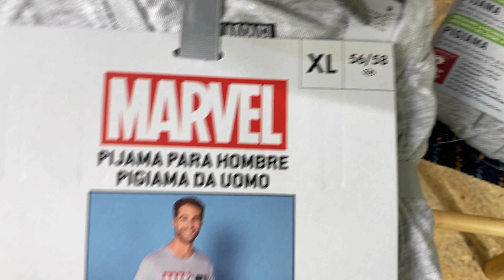Лот 211-038067, Піжами чоловічі, Livergy Вага 6,350 кг (19 шт) Ціна 4400 грн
Піжами чоловічі Livergy
Розмір: S - 5 шт